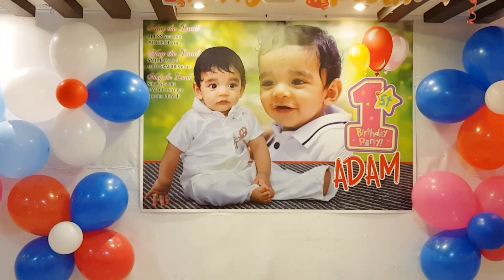Adam Paul Sujith's 1st Birthday Celebration